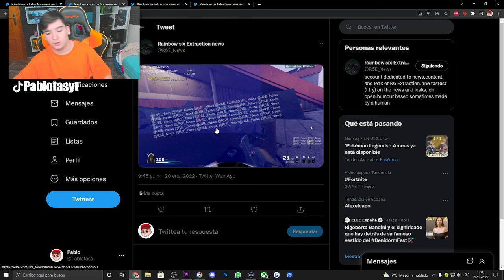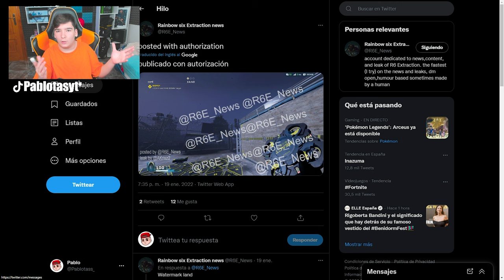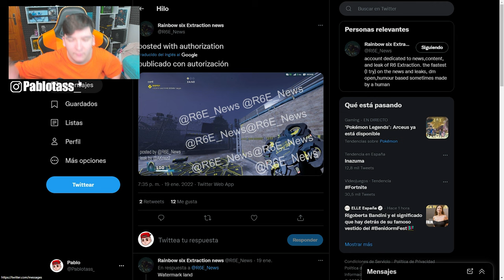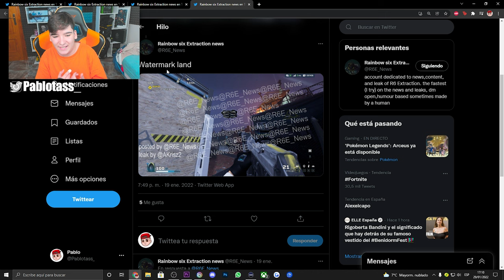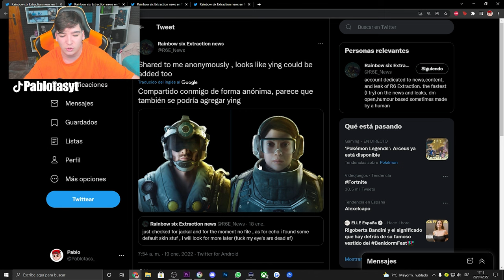🟡*NUEVOS AGENTES FILTRADOS* en Rainbow Six Extraction - Pablotas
✅En este vídeo de Rainbow six EXTRACTION: Hoy tendréis toda la información sobre este nuevo título de Ubisoft Montreal editado por Ubisoft para PC, PlayStation 4 e PlayStation 5 y Xbox One. En este vídeo en concreto tenéis un UNBOXING de un PAQUETE EXCLUSIVO de Rainbow Six Extraction🔥

👉¿Qué es Rainbow Six Extraction? Es un nuevo shooter FPS de la saga Rainbow Six Siege con cooperativo de máximo 3 jugadores. Inspirado en la historia de OUTBREAK (El mejor evento que hemos tenido en la historia de Rainbow Six Siege)

Estos jugadores deberán sobrevivir a la infección de una amenaza alienígena que poco a poco va avanzando con el tiempo. En Extraction, Rainbow Six, nuestros operadores estarán bajo las órdenes de REACT. Su misión: Aprender sobre el enemigo, detener su propagación a toda costa... y no dejar a nadie atrás. Sus enemigos serán los ARQUEAS.
Todo tipo de alienígenas que serán letales contra cualquiera de nosotros.

El conocimiento, la cooperación y el enfoque táctico serán tus mejores armas contra esta letal amenaza.

► ¡Sígueme!